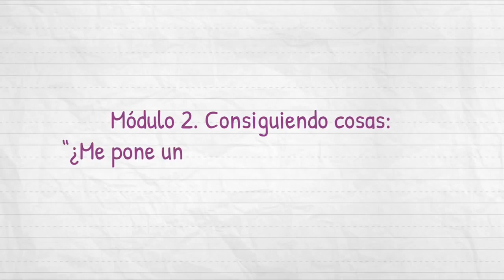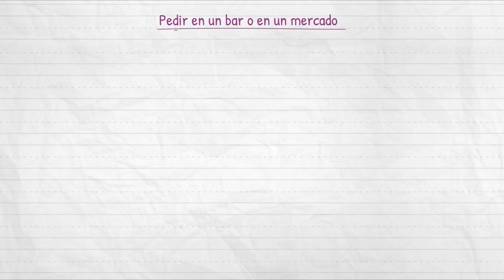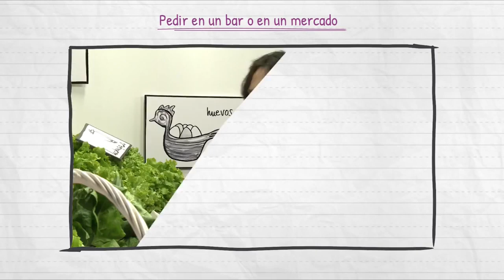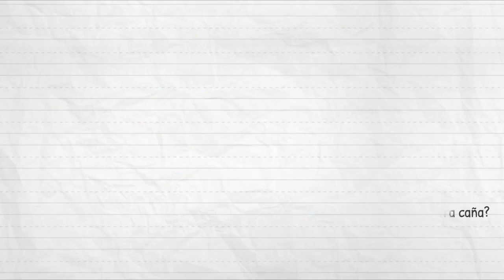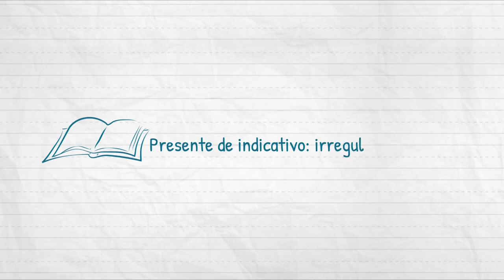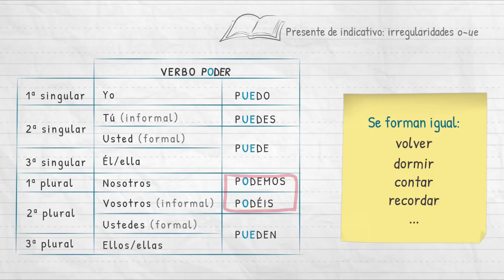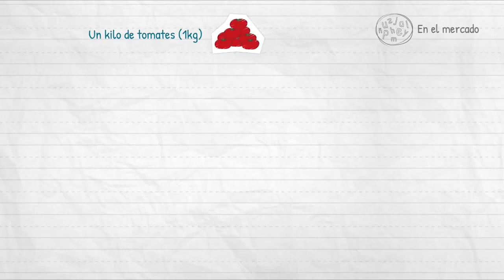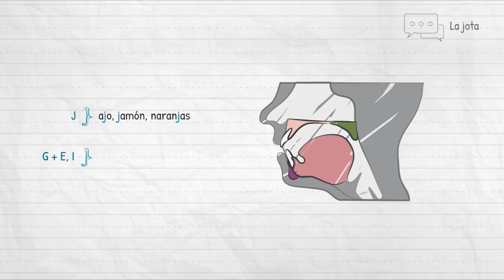Gramática del video 02 – Parte 2 de 3 - ESPAÑOL DESDE EL PRINCIPIO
Are you starting to learn Spanish so you are looking for easy videos to teach you the language basis? Here is something that can help you. In this series you will find 6 episodes and 2 or 3 grammar videos to complement each episode. They will lead you from zero to the end of basic level and for sure you will be ready to continue learning Spanish.